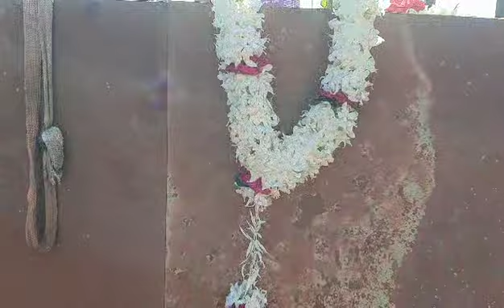สถานที่บำเพ็ญสมาธิบำเพ็ญเพียรภาวนา ของพระพุทธเจ้า 7 วัน มีพยานาคมาปรกช่วยป้องกันให้